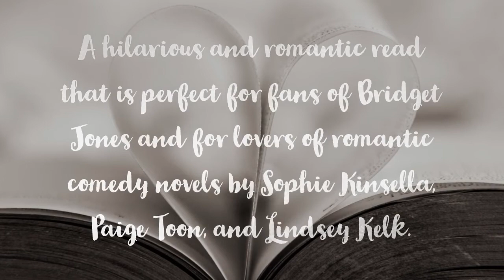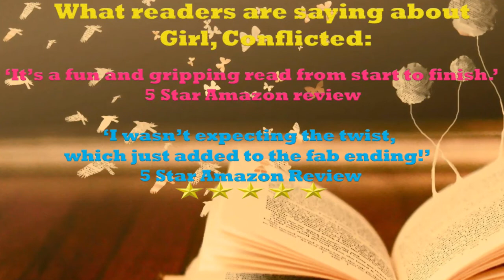Rom com Girl, Conflicted Book Trailer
Watch the trailer for the first book in the rom com 'Girl' book series!
Love chick lit? You'll love Girl, Conflicted.

About the book:

I’ve made mistakes with relationships in the past.

And repeated them.

Surely even the hint of a marriage proposal couldn’t go wrong.

It did.

And now I’ve made the biggest mistake ever with the worst man of them all.

If I tell my best friend, Sophie, then I risk losing her. If I don’t then there’s every chance that keeping my secret will cause my world to implode anyway.

Can I buck the trend of my relationships’ past, or am I destined to be doomed in love for evermore?

Either way, I know I’m in trouble.

A funny, feel good romcom that will have you laughing out loud as you follow unlucky in love Emma and her quest for the perfect romance...

Hilarious, heart-warming and romantic! Will Emma find her happy ever after? An addictive read that is perfect for fans of Bridget Jones and for lovers of romantic comedy novels by Sophie Kinsella, Paige Toon, Cathy Bramley, and Lindsey Kelk.

A perfect heart warming beach read for your holiday!

What are readers saying about the book:

‘It’s a fun and gripping read from start to finish’ 5 Star Review - Amazon reader

‘I wasn't expecting the twist which just added to the fab ending’ 5 Star Review - Amazon reader

‘Brilliant read fabulous book couldnt put it down' 5 Stars - Amazon reader

‘I would definitely recommend this book to everyone if you love Chick lit then this book is definitely for you’ 5 Stars -Amazon reader